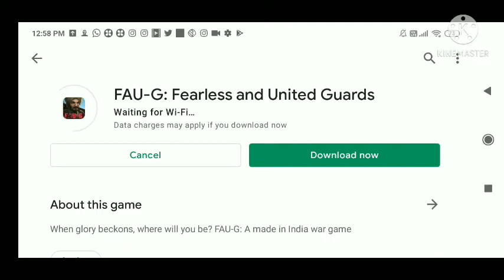FAU-G Game First Gameplay Look🇮🇳Republic Day Special